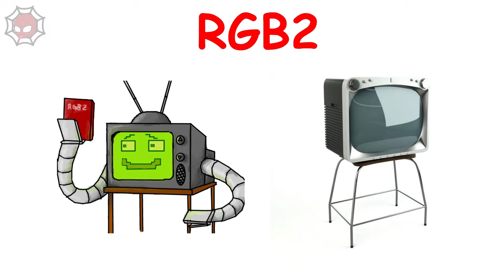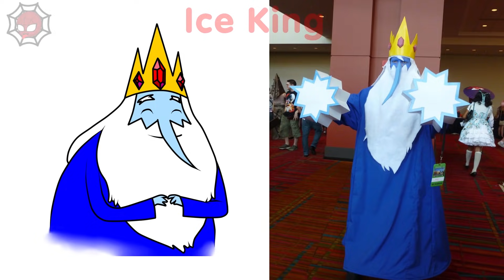Pink Panther And Pals Characters In Real Life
Have Fun with Trolls Family !